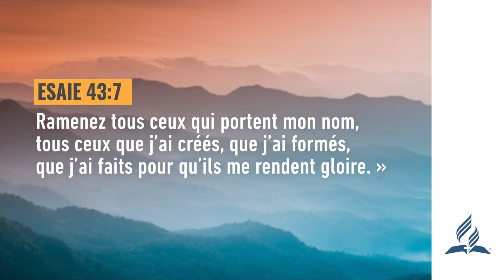Pensée du Jour | Rassemblés pour sa gloire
Pensée du Jour | Rassemblés pour sa gloire | 2022

Pensée du jour Présentée par le pasteur Yorann Lupon. Une courte pensée chaque jour afin de vous rapprocher de Dieu.

✅ Playlists recommandées